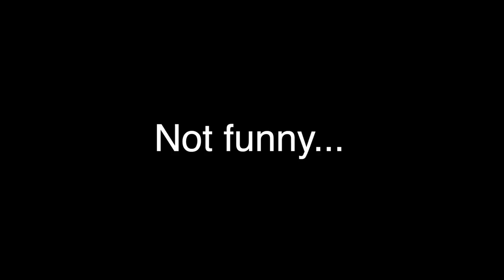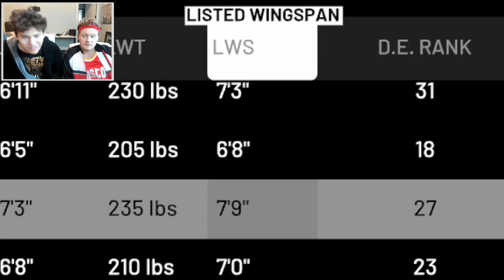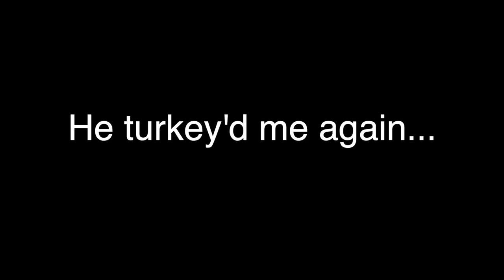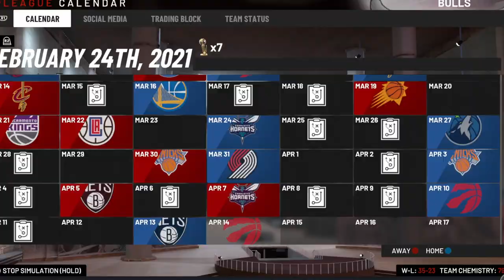REBUILDING THE CHICAGO BULLS WITH JESSER! NBA 2K19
After our dubious, yet succesful, rebuild of the Los Angeles Clippers last year, Jesser and I take a look at the Chicago Bulls and bring them back to glory days of Michael Jordan era.